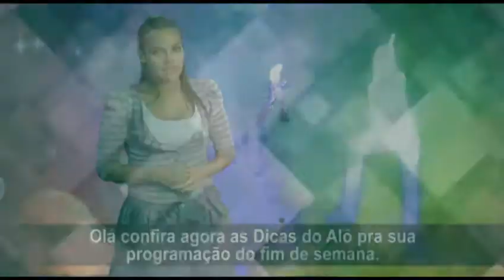FIM DE SEMANA 05/08/2011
Confira as dicas para este fim de semana com Gabriela Lobato